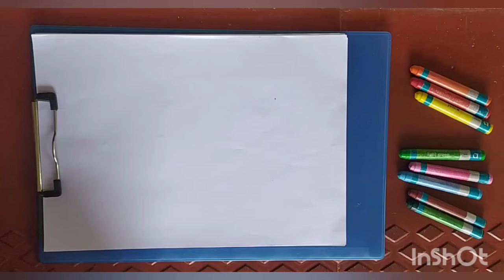Toucan Sketching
We will be drawing a toucan and color it .